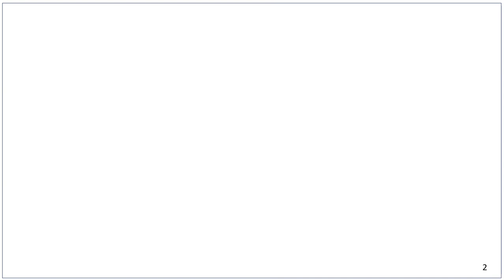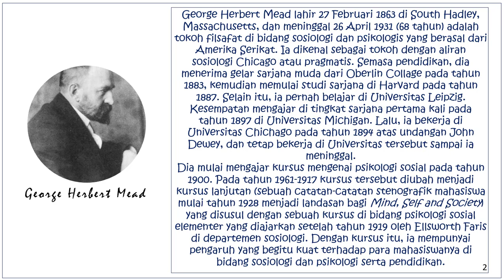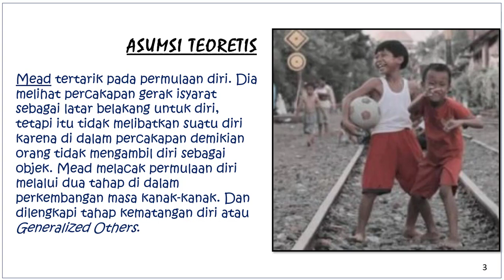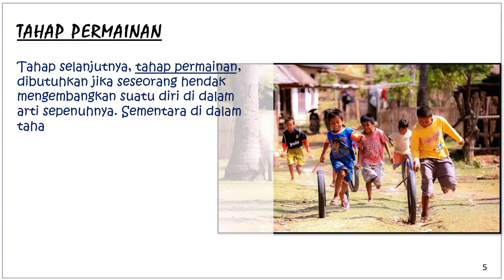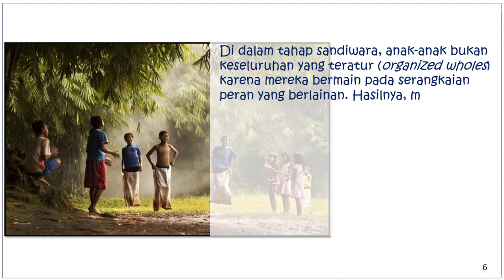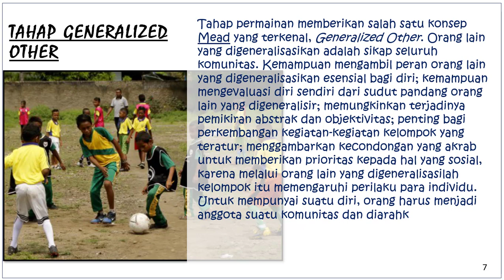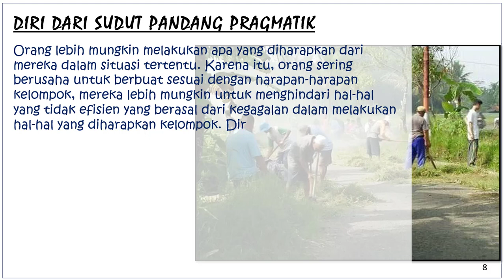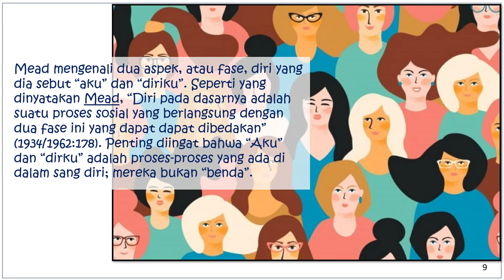George Herbert Mead: Tahap Perkembangan Kepribadian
Teori Sosiologi Kontemporer tentang tahapan perkembangan kepribadian dari George Herbert Mead